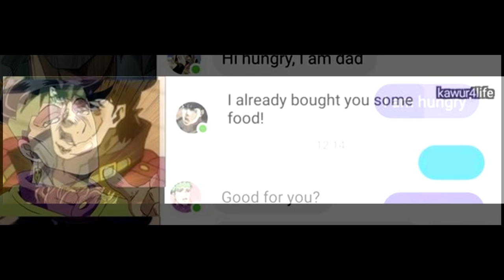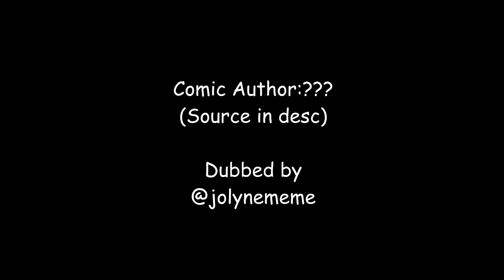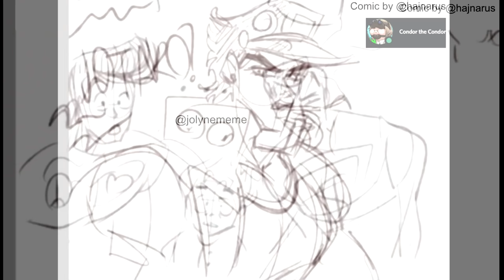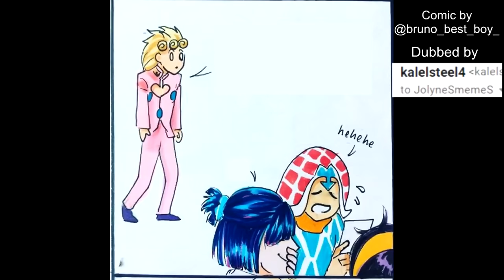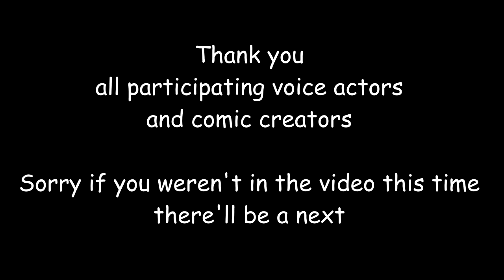Jojo Memes and Comic Dubs (Wholesome)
Jojo memes and comic dubs made possible by these comic creators and participating voice actors.

Discord Voice Actors:

OlySamRock
Zoppy The Croco Girl
umaru no. 1
RileyVoices
Underheart7